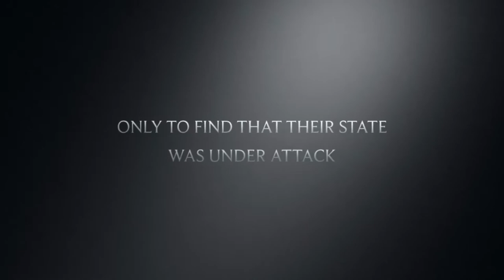Iowa VD Iowa state fan video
This is a fan video. Clips are from various highlight films. Music is “staying alive cover” by Hybrid chronicles chroma